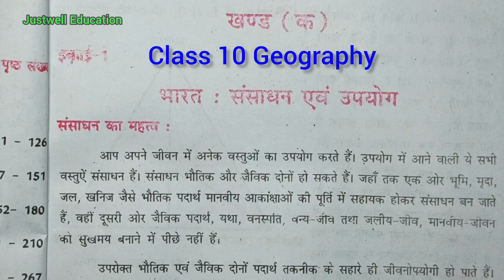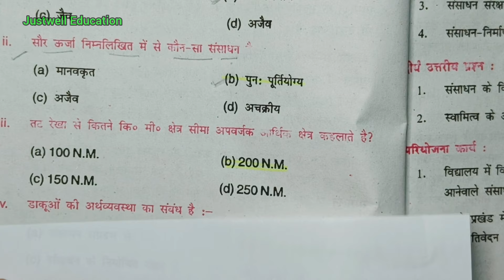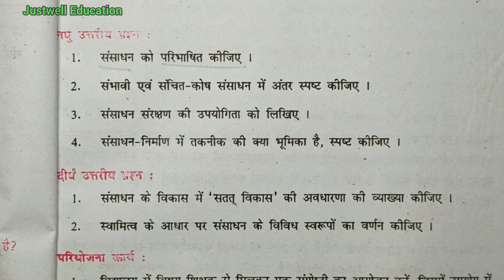Class 10 geography chapter 1 भारत संसाधन एवं उपयोग question answer bihar board ncert bhugol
भारत संसाधन एवं उपयोग class 10 geography chapter 1 Bihar board question answer.
class 10 geography chapter 1 Bihar board question answer Ka sampurn hal
Bharat sansadhan evam upyog question answer Bihar board geography
Class 10th ncert geography chapter 1 question answer
Ncert class 10th chapter 1 geography chapter 1 question answer
10th geography chapter 1 question answer 2024
class 10th geography chapter 1 Bihar board, class 10th bhugol chapter 1 Bharat sansadhan evam upyog prashn uttar, Bharat sansadhan evam upyog prashn uttar, भारत संसाधन एवं उपयोग, Bharat sansadhan evam upyog question answer, Bihar board class 10 geography chapter 1

भारत संसाधन एवं उपयोग class 10th geography chapter 1 Bihar board

भारत संसाधन एवं उपयोग class 10th geography chapter 1 bihar_board Bihar board

class 10 geography chapter 1 Bihar board geography chapter 1 Bihar board question answer

Bharat sansadhan AVN upyog class 10 geography chapter Van Bihar board book

class 10th geography chapter 1 Bihar board

class 10 geography chapter 1 Bharat sansadhan AVN upyog Bihar board

@DLS Education
@TARGET BOARD
@justwell Education